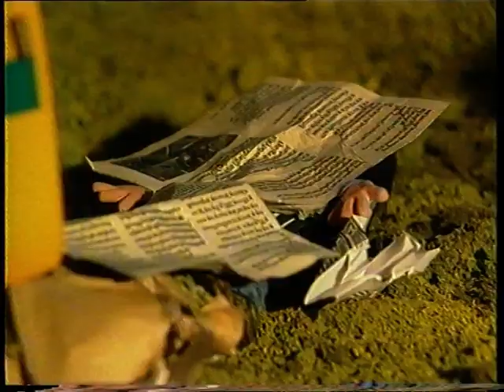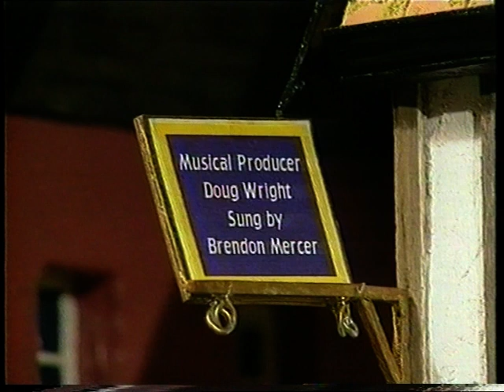Bobbie the Bus - Episode 3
Without further ado, here is episode 3 of Bobbie the Bus. Enjoy!

With special thanks to Joseph Marshall for cutting the episodes for me.